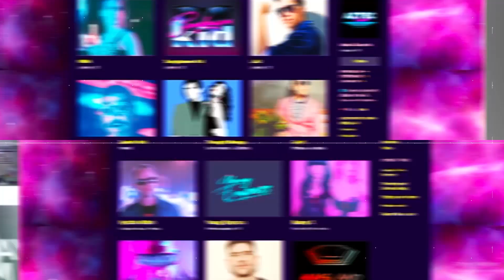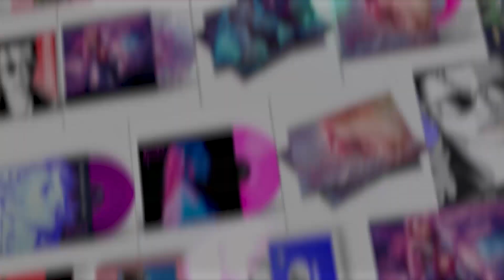Bunny X & SelloRekt / LA Dreams - Breaking Away [Synthpop - Retrowave - Synthwave]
From Bunny X's album "Love Minus 80"

◆ AZTEC RECORDS + Bunny X & SelloRekt / LA Dreams - Breaking Away (Song for Chevette & Rydell)

[Retrowave ⚡ Synthwave⚡ Synthpop]

🌎  Record Label with offices in UK, Spain and Argentina
💥  We work with some amazing artists
👉🏼  We release new music weekly
😎  We are passionate about discovering and nurturing new talent

[LYRICS ]

You weren’t what I was expecting
Even a little bit (little bit)
And when I first met you, you drove me crazy
How did we end up here like this

Everyone was after me, including you
But I see now you were only trying to help
You knew the bridge was coming down

But we could break away
I think we should
Let’s get outta this place
I know we could

Rush back to the interstate
Before the getting’s good
Tomorrow is another day
Want it to be with you

And all the years of running
Didn’t get me anywhere (anywhere)
I just end up coming back to you again
Just when the world’s gone up in fire

Written by A. Ferguson, K. Montgomery
Produced by Gosteffects, SelloRekt / LA Dreams & Bunny X